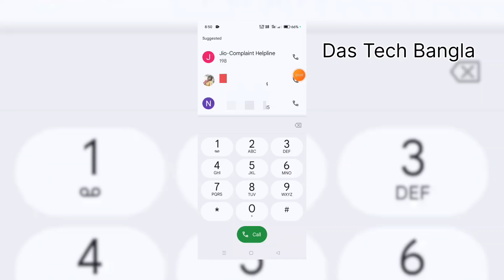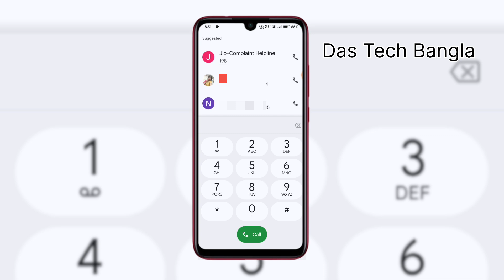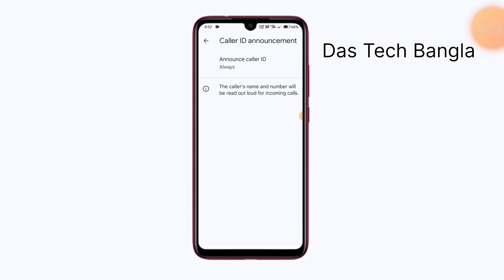কেউ ফোন করালে তারা নাম ডকে দেবে | How to Enable Caller ID Announcement Caller Name on Your Phone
কেউ ফোন করালে তারা নাম ডকে দেবে | How to Enable Caller ID Announcement Caller Name on Your Phone / Das Tech Bangla

Das Tech Bangla